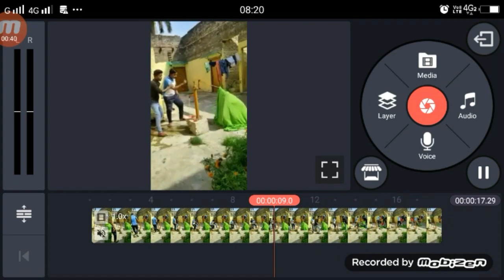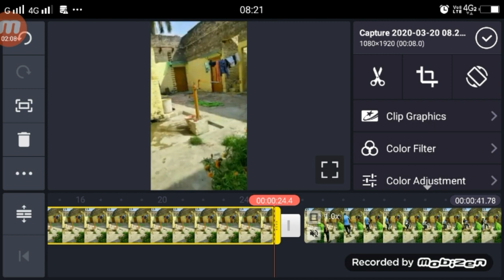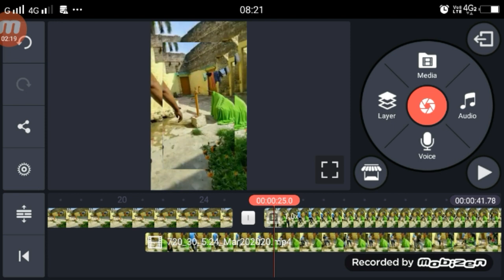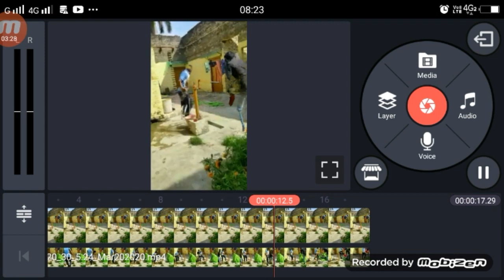TikTok Invisible Man Editing | TikTok New Trend | Funny Video TikTok Tutorial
►your question

1.  TikTok New Trend Video
2. TikTok New Trend Video
3 TikTok New Trending VFX Tutorial
4 TikTok Video Tutorial
5 TikTok Trending video Tutorial
6 TikTok New Trending VFX Tutorial
7 TikTik Tutorial
8 TikTok Editing Video

My Camera :-
My Mic :-
My Tripod :-. . .